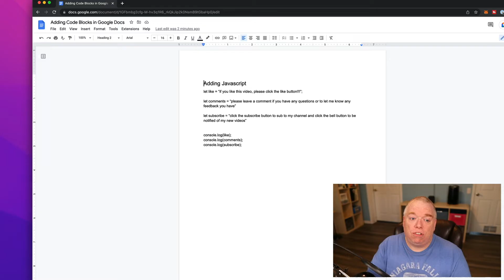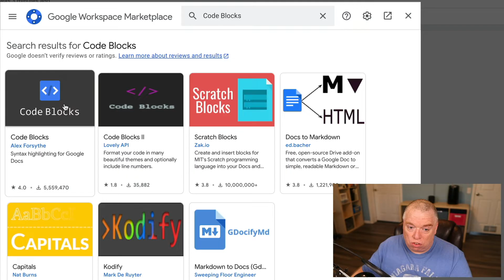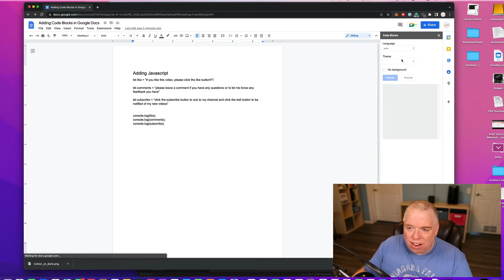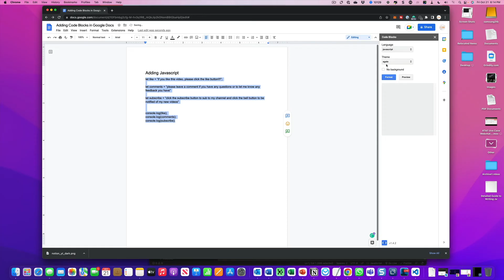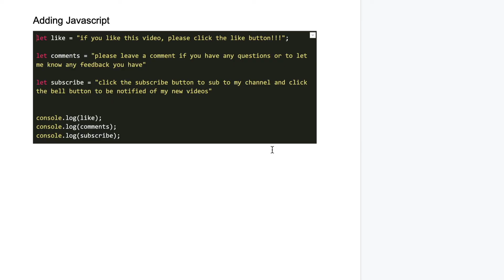Creating Code Blocks in Google Docs | IN UNDER 5 MINUTES!!!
Creating Code Blocks in Google Docs

GENERAL RESOURCES

Looking to learn something new? Check out Skillshare! It has courses on a variety of applications and services including Notion.

Starting a Blog, check out my blog post on how to get started

Want to know how I learned to create a rapidly growing YouTube channel and blog? I learned what to do by becoming a member of Income School. I signed up in July 2019 and it has been the best thing I have done for my blog and YouTube channel.

I cannot recommend Income School enough. It has made starting both my blog and YouTube channel so much easier and I owe a bunch of my growth to the things I learned from Income School.

RECOMMENDED TOOLS

Do You Have a YouTube Channel? You should be using TubeBuddy!

Camera I Use for my videos - Canon M50 Mirrorless Camera

Camera Lens I use for my videos - Sigma 16mm F/1.4 Lens

Microphone I use for my videos - Blue Snowball

How I run Streams and Automate functions on my Mac - Stream Deck XL by Elgato